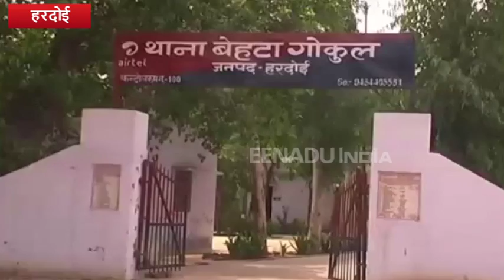कंडे लेने गई युवती से सामूहिक दुष्कर्म, चार पर मुकदमा दर्ज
दरअसल, हरदोई जिले के बेहटा थाना क्षेत्र का है, जहां अपने भतीजे के साथ गांव के बाहर कंडे निकालने गई एक 18 वर्षीय युवती के साथ गांव के युवक और उसके रिश्तेदार ने जबरन सामूहिक दुष्कर्म किया. वहीं युवती के साथ गए भतीजे ने घर आकर अपने पिता को जानकारी दी.